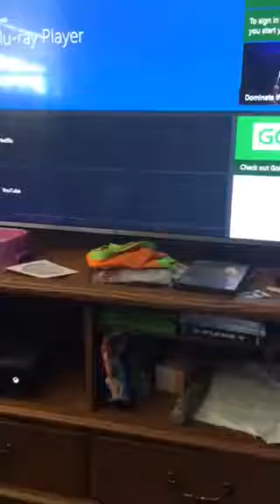Meeting Carley's pet lion ;)